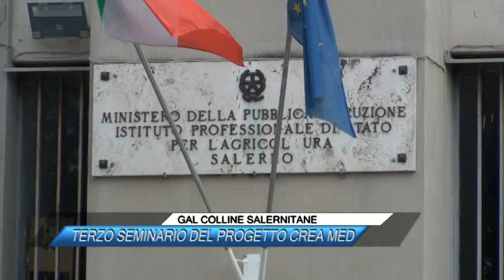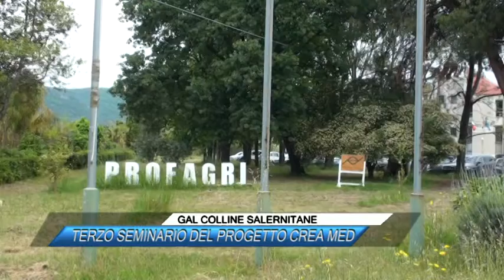🟥 GAL COLLINE SALERNITANE, TERZO SEMINARIO DEL PROGETTO CREA MED |Sud TV